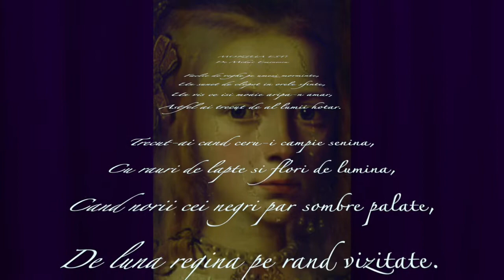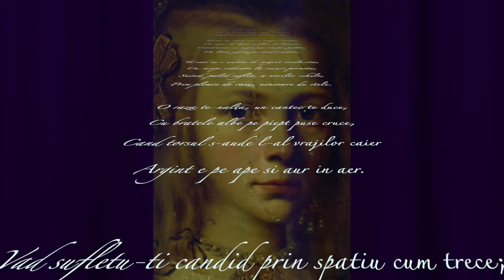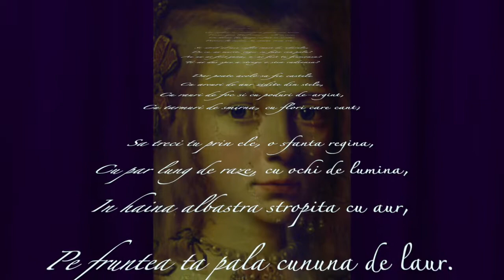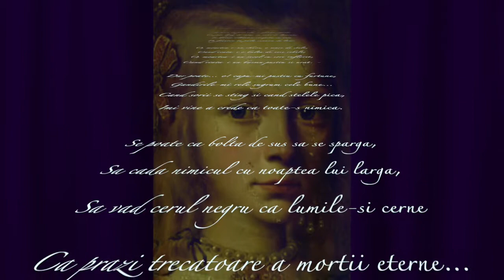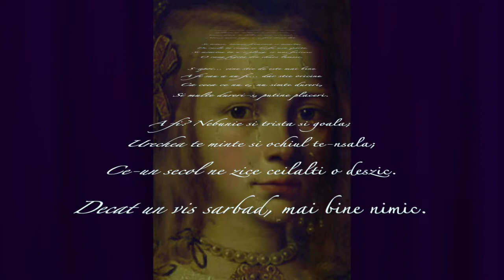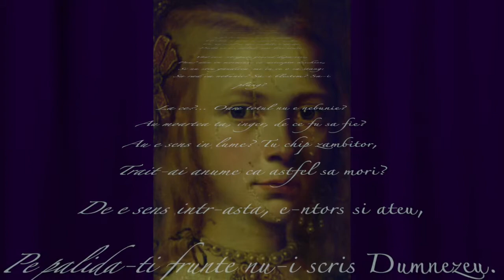Mihai Eminescu Mortua Est!